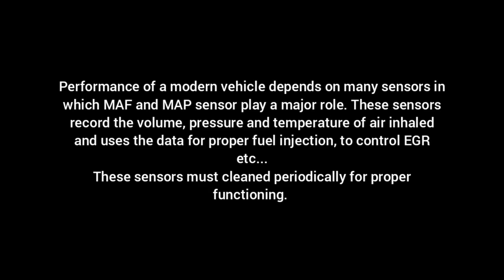Clean MAF and MAP sensors | Ford 1.5 TDCi | Ecosport Aspire Focus Freestyle| Easy Fix at Home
Performance and power of the modern car depends on many sensors which sends data to ECM to perform efficient combustion. MAF and MAP sensors are among them which sends the quantity of air which is inhaled by the engine. so as times goes, these get dirty or clogged by the atmospheric dust and carbon. Cleaning them periodically will maintain the car's performance peak and put a smile in your face.

Car Model : Ford 1.5 TDCi
Ford Figo Aspire, Freestyle, EcoSport, Fiesta, Focus etc...